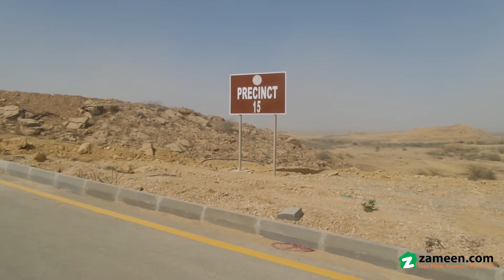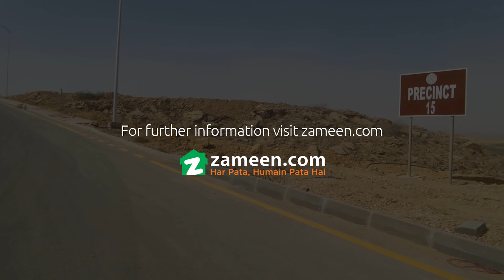5 MARLA RESIDENTIAL PLOT FOR SALE IN PRECINCT 15-A BAHRIA TOWN KARACHI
Good location general category plot of 125 Sq Yd size is available for sale in Bahria Town Karachi. It’s a great investment option for anyone looking to invest in Bahria Karachi. Plot is near park and it’s located near Main Boulevard. Bahria Town Karachi comes with world class amenities and some amazing tourist attractions like full size replica of Taj Mahal, Central Park, Carnival, Dancing Fountain, Eiffel Tower, Rafi Cricket Stadium and much more

Please note that more options of 125 plots, apartments and villas are also available in different blocks of Bahria Town Karachi.

Bahria Town Karachi is a master-planned gated community which promises the international standards of infrastructure and state-of-the-art amenities to its residents.

Here are some of the features of Bahria Town Karachi
• World class security with 24/7 Surveillance
• Commercial areas, Gold-Class cinemas, International standard hospitals
• State-of- the-art sports facilities, Community sports club & Zoo
• World-class schools, colleges and International University
• Monuments of Wonders of the world like Eiffel Tower, Taj-Mahal and Statue of Liberty
• Grand Jamia Mosque with capacity of about 1 million
• 5-star international hotel & USGA standard golf course
• 100 % backup power (No Load-shedding)

To get more information about this property and for other investment options in Bahria Projects,